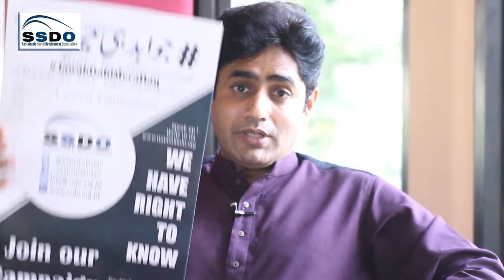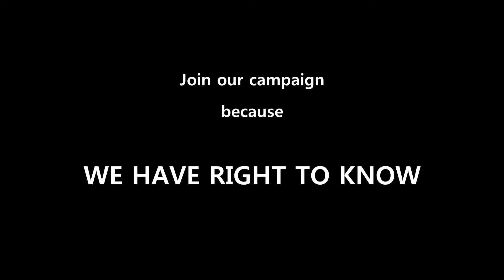Ibrar Ul Haq supports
Renowned Artist and Political Activist "IBRAR UL HAQ" endorsed SSDO campaign JawabDahiMeraHaq.
Join us and stand for your rights. Because WE HAVE RIGHT TO KNOW